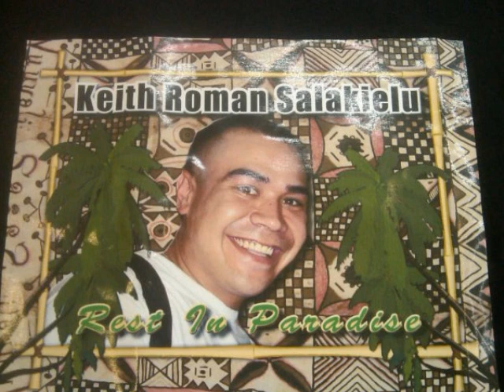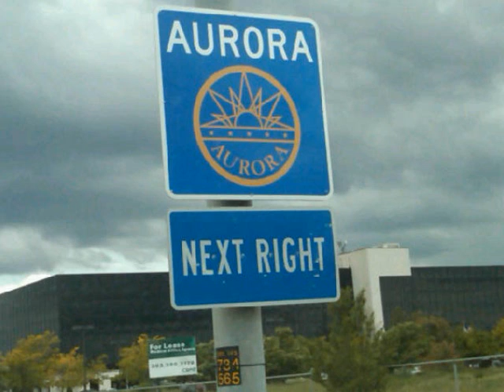LET ME LUV U by GHETTO REPUTATIONZ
KAU SAMIU:DJ-HUMZ
This is an up comin group from the 801 West Valley Utah!This just shows my connection the group wish them the best ofa atu!